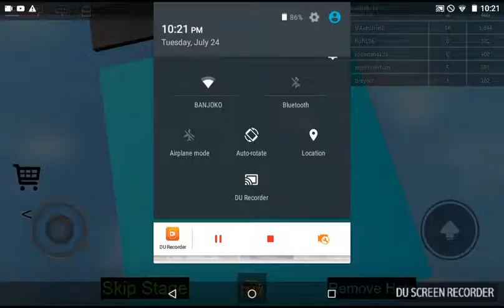So This Is What Happened | Roblox